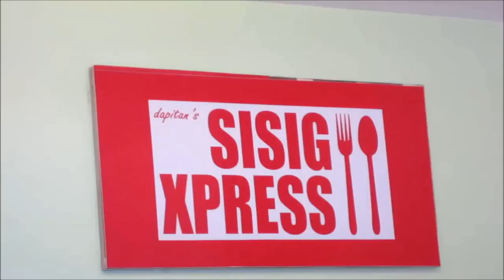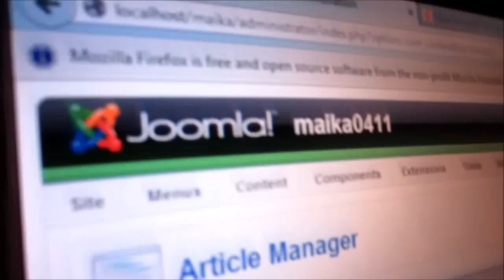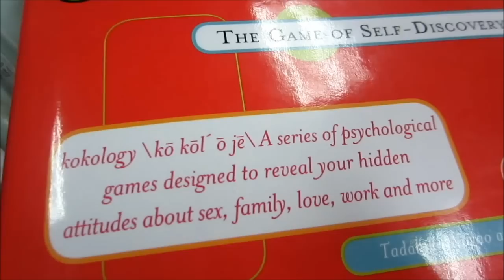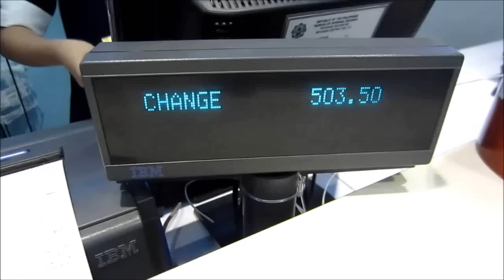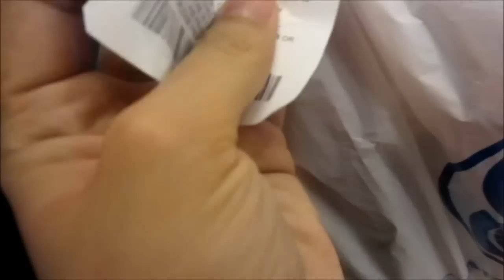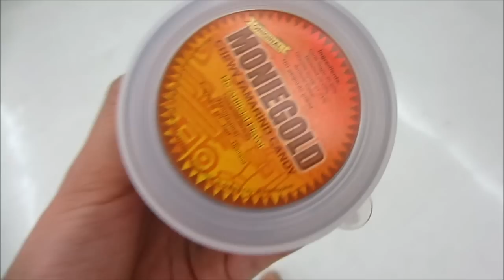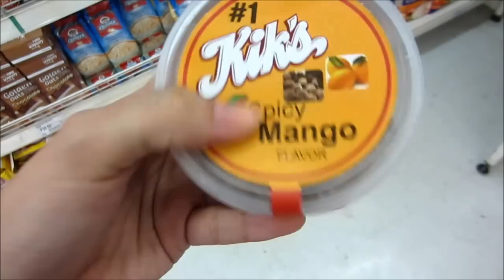CHEEEEEESY! (February 23, 2013) - saytiocoartillero